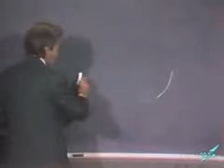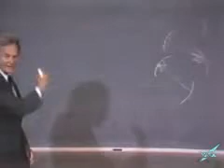Richard Feynman Lecture on Quantum Electrodynamics: QED. 4/8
Richard Feynman gives us a lecture on Quantum electrodynamcis, the theory of photons and electron interactions which incorporates his unique view of the fundamental processes that create it. one of the 3 winners of the 1965 Nobel prize in Physics for his work, Feynman is was an expert on quantum mechanics and developed the Path Integral formulation of Relativistic Quantum mechanics, used in Quantum Field Theory, interpreted the Born series of scattering amplitudes as vertices and Green's function propagators in his famous diagrams, the Feynman Diagrams, and also worked on the fundamental excitations in Liquid Helium leading to a correct model describing superfluidity using phonons, maxons and rotons to describe the various excitation curves.
other fields of work include the Feynman-Hellmann Theorem, which can relate the derivative of the total energy of any system to the expectation value of the derivative of the Hamiltonian under a single parameter, e.g volume.
he also worked on the Rogers Commission report during the investigation of the 1986 Space Shuttle Challenger disaster, where Feynman famously demonstrated how the Booster Rocket O-rings, which are elastic sealing joints, became less resilient and subject to seal failures at ice-cold temperatures by immersing a sample of the material in a glass of ice water- his high intelligence and independant way of looking at the world often made him "a real pain" in the eyes of other, less skilled, Commission members.
Feynman's own investigation reveals a disconnect between NASA's engineers and executives that was far more striking than he expected. His interviews of NASA's high-ranking managers revealed startling misunderstandings of elementary concepts, such as safety proceedures.
Although Feynman got plenty of media coverage due to him being on the Commission, he was often told to stay quiet about NASA's more sinister secrets and tactics in space exploration.